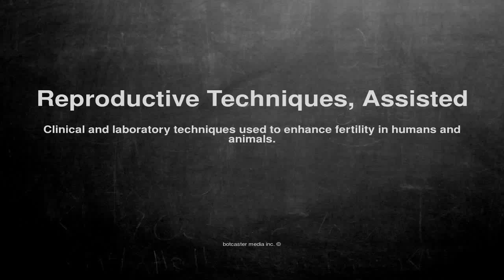Medical vocabulary: What does Reproductive Techniques, Assisted mean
What does Reproductive Techniques, Assisted mean in English?